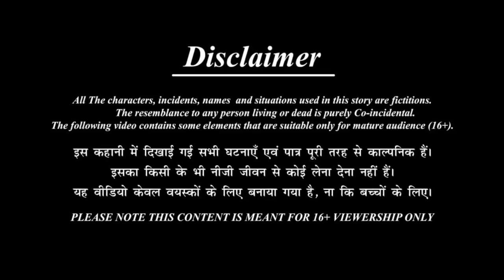उर्फी जावेद जैसी बहू | उर्फी जावेद जैसे कपड़े पहहने वाली बहु | Hindi Kahaniyan|Best Kahani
उर्फी जावेद जैसी बहू | 1 संस्कारी 2 उर्फी जावेद जैसी बहु | Saas Bahu Stories in Hindi | Hindi Kahaniyan | Best Kahaniya urfijavedHindi Kahani | Moral Story | Amir vs Garib | Bedtime Story | Kahaniya

✿ Story, Dubbing & Animation BY : SHIVAY TECH & MEDIA Pvt Ltd,
✿ Music & Effect From : Youtube Free Music Library,
© All Content Copyright : Best Moral Kahaniyan

© All Content Copyright : Kappu Story TV